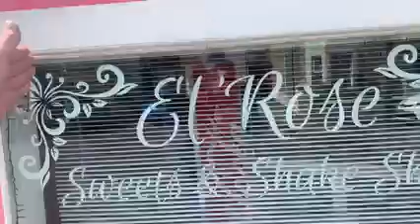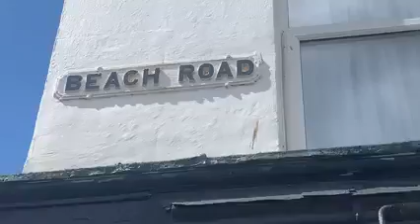Beach Road Clacton On Sea,shoe shop who remember’s when it was here in 1980s,May 5th 2021